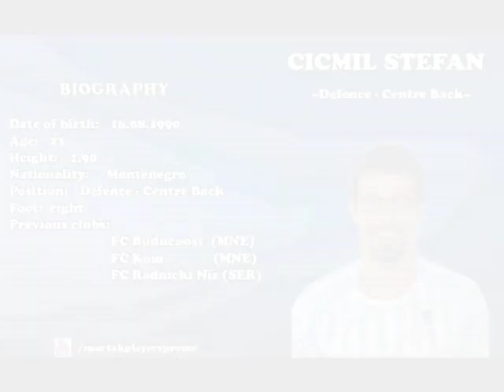Cicmil Stefan 2013/14 season